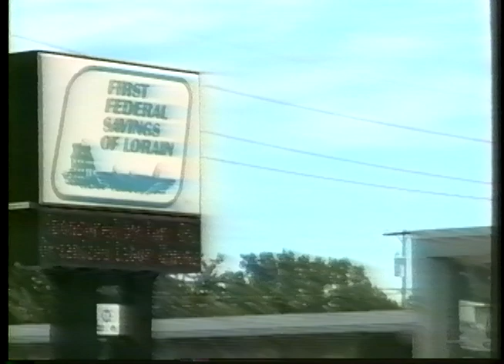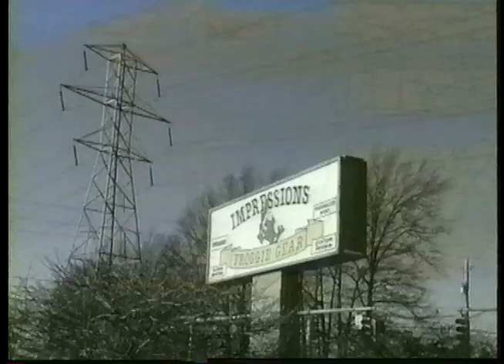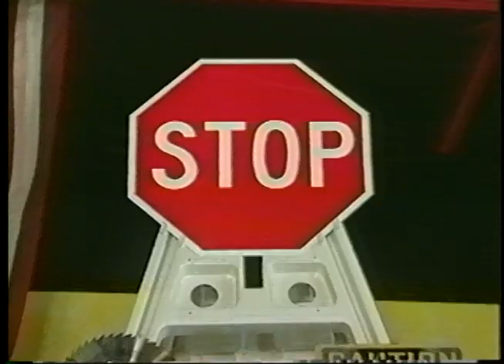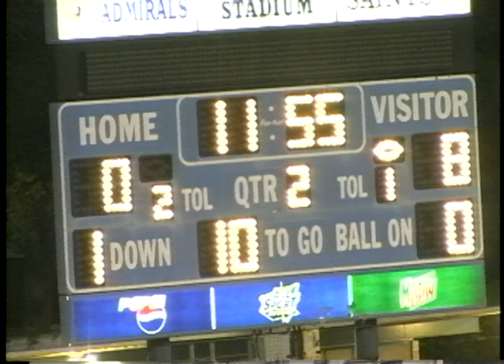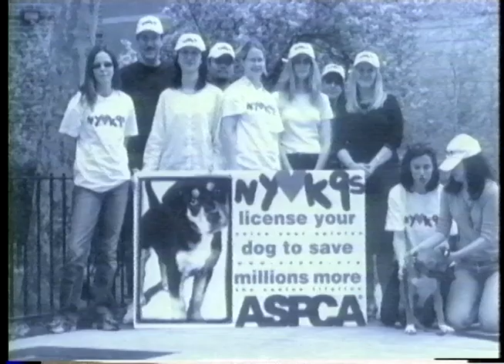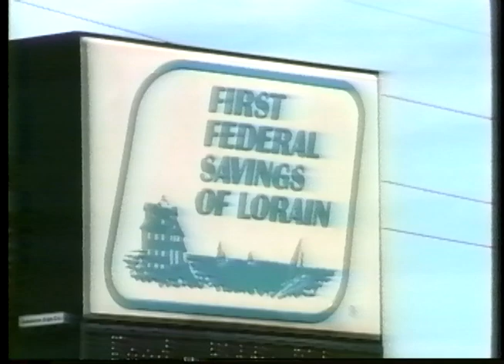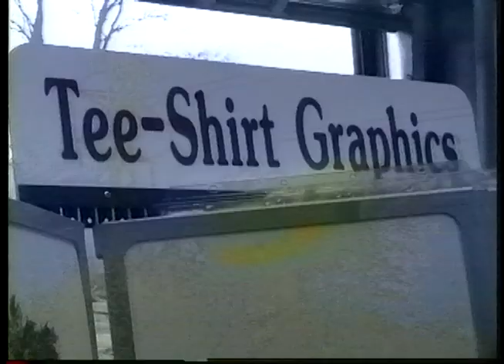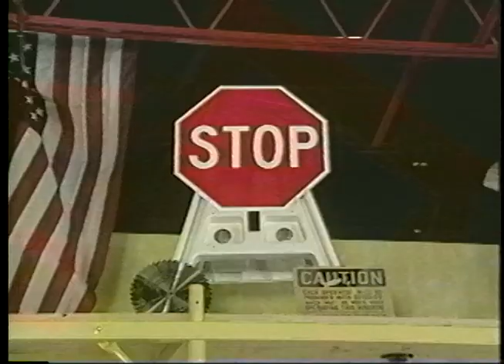Classic Football Admiral King vs. Southview 9-17-04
TV20 Football Classic – High School Football, Admiral King battles Southview in this inner-city match-up from George Daniel Field, September 17, 2004.